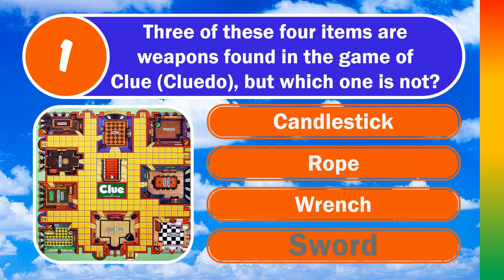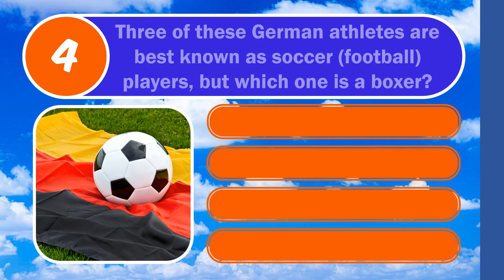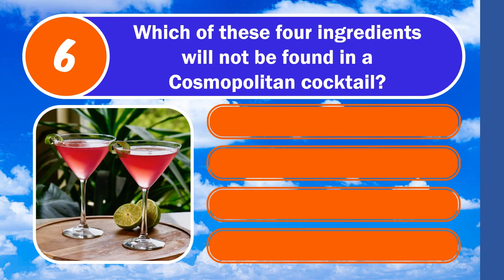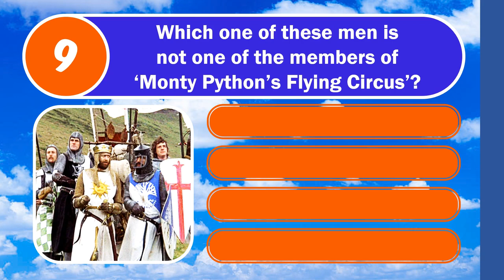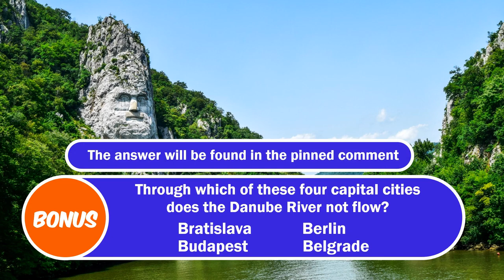TOUGH MIXED KNOWLEDGE QUIZ (8 Or More Is A Very Good Score)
10 Questions, 4 Multiple Choice Options, Plus A Bonus

🕘Timestamps:
0:00 Intro and Welcome
0:10 Q1 - Clue
0:34 Q2 - Bohemian Rhapsody
0:56 Q3 - Elements
1:19 Q4 - German Athletes
1:44 Q5 - Pirate Of The Caribbean
2:09 Q6 - Cosmopolitan
2:31 Q7 - Eagles
2:53 Q8 - Jupiter
3:16 Q9 - Monty Python's Flying Circus
3:40 Q10 - Greek Alphabet
4:07 Bonus (find the answer in the pinned comment)